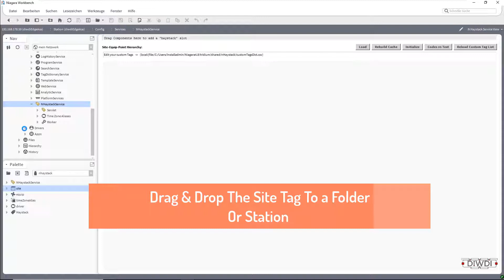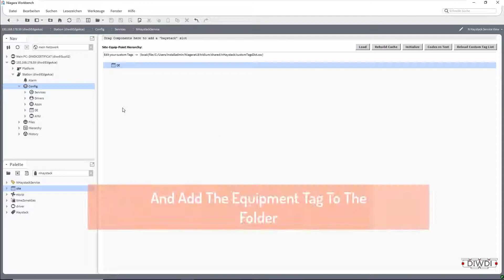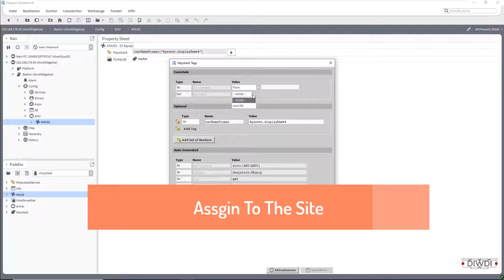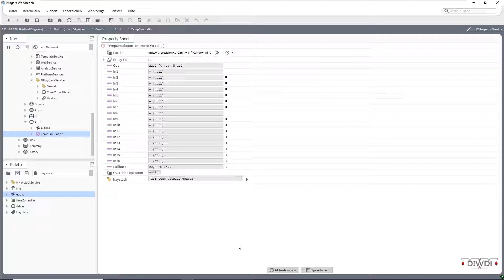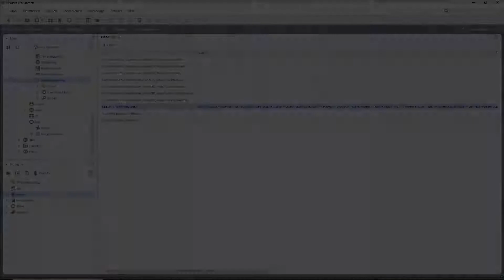Tridium Niagara 4 OMT 025 - Tagging Your Data With Project Haystack - The Tagging Part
In this Niagara One Minute Tutorial OMT you will learn all the requiered handlings and approach for the NiagaraFramework. The NOMT’s be published on a weekly base with changing topics.
This HowTo serve as an illustration for the following focus

In this part of the Tutorial I will show you How To tag your Data.

The next video will show you the How To access your data via REST API.

Some generall information. The Niagara Framework is comes from Tridium and is on of the state of the art building automation framework. It contains a very big protocol variation for open and fast building automation commuications standards.
Open standards like BACnet (Building Automation Control net), Modbus, Lon, SNMP, oBIX or in combination with the Internet of Things IoT protocolls like MQTT, OPC-UA and Ethernet IP.

If you have any wishes for any kind of video send me a private message or put the request directly to the comments.